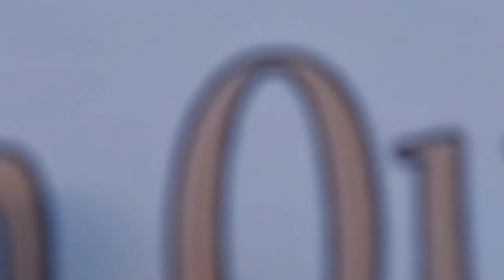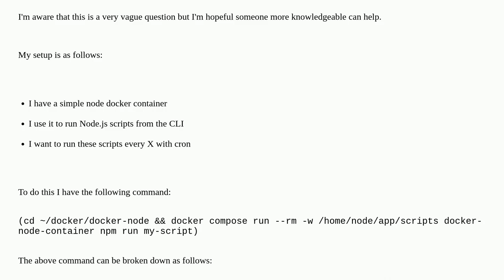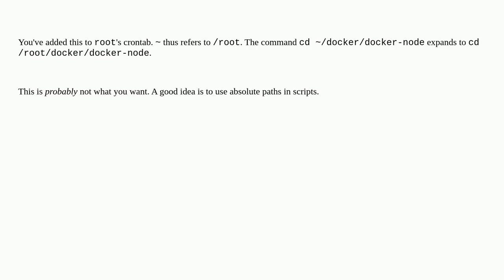Script runs from CLI but not in CRON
A special thanks goes out to the community

  docker cron node.js docker-compose